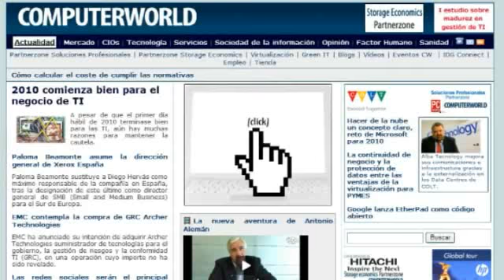Así es Google en España. Entrevista con Javier Rodríguez Zapatero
Hoy el buscador de Internet Google no es sólo el que más usuarios tiene en el mundo, sino que constituye una de las marcas más reconocidas y es fuente de inspiración para muchas empresas on line. Javier Rodríguez Zapatero, director general de Google España, Portugal Y Turquía, nos habló sobre los asuntos que rodean a la compañía.